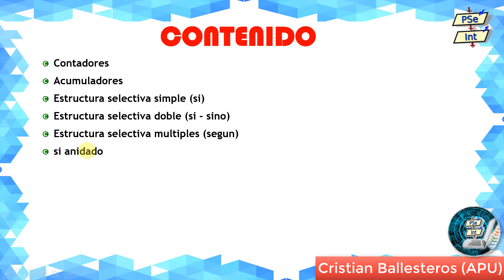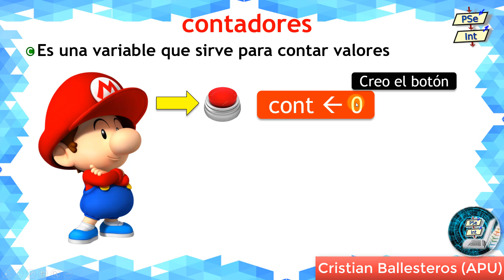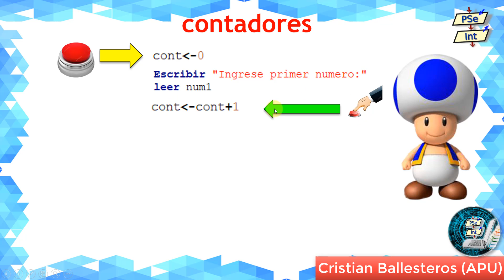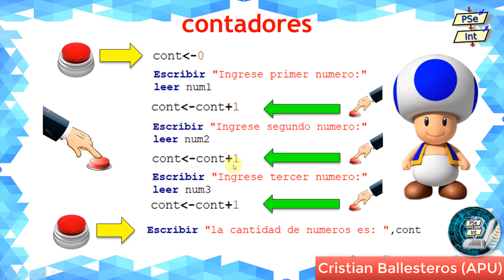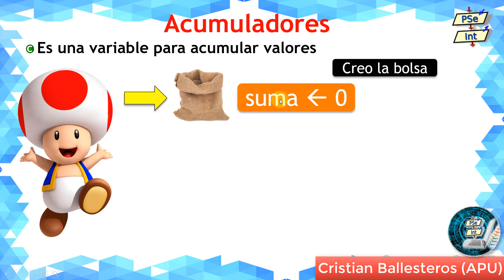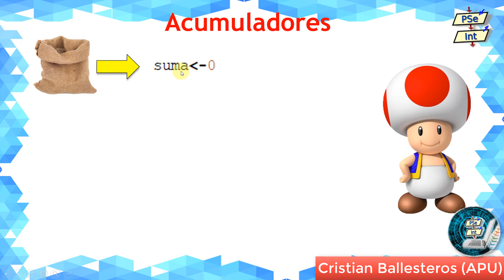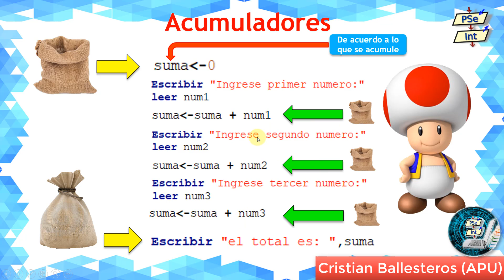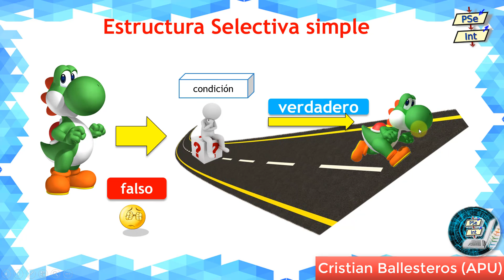Estructuras selectivas o condicionales + contadores y acomuladores Pseint TEORIA - PARTE 1/4